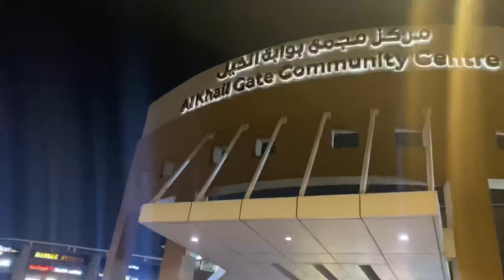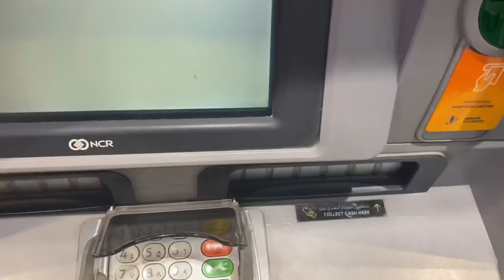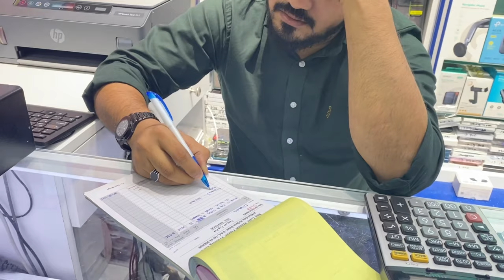Vlog :- 3 | going al khail gate community | Madras Kitchen Restaurant -| west zone shopping center